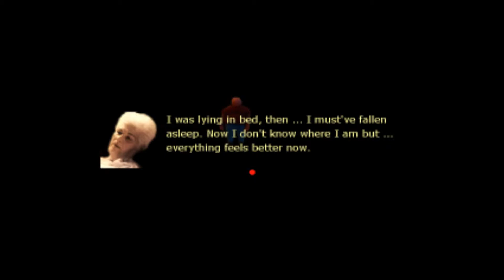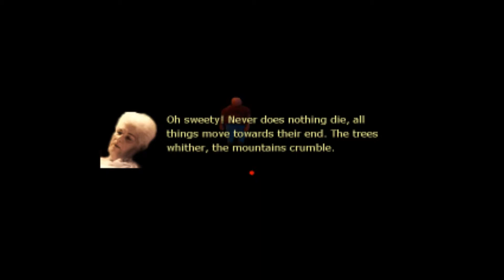So confused?! Let's Play: Will You Ever Return? 2 Finale